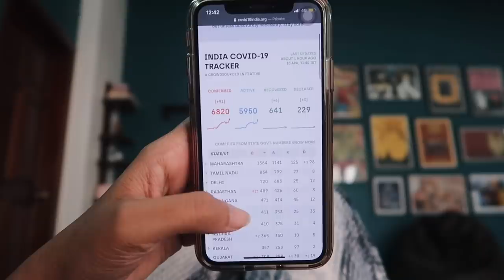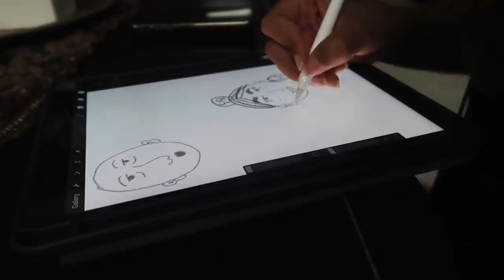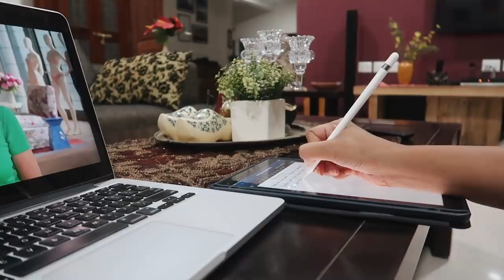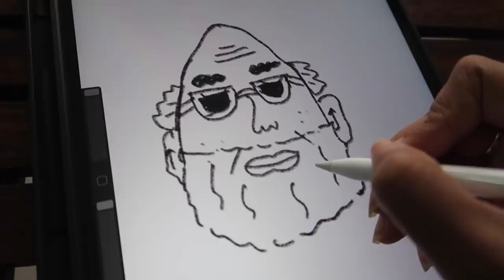10 THINGS TO DO AT HOME DURING LOCKDOWN | Bored At Home StayAtHome | Kritika Goel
Since most of us are at home, here are 10 things to do at home during lockdown, so you can make the most of your time during this quarantine period. I don’t know about you but I’ve been super bored at home these days, and I figured instead of wasting all this time we have, why not utilise it in a more productive way. So these are 10 things I’m doing during this lockdown. Do let me know what you guys are up to as well! Also, hope you all are safe and healthy. ❤️

▸ iPhone X
▸ Rode VideoMicro
▸ Manfrotto Mini Tripod (I mostly use this)
▸ Manfrotto PIXI EVO 2